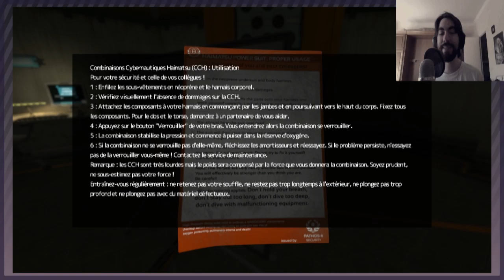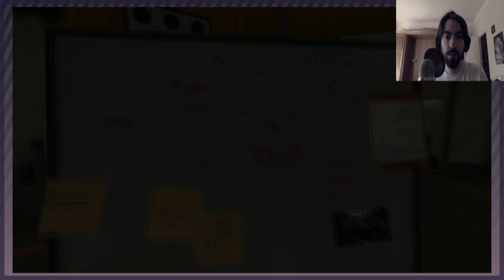En quête d'une simulation [SOMA | Episode 11] (FR)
Faites votre ARK pour seulement 1€50 !

Extrait d'intro: Soma theme (Soma OST)

Musique de fin mise à disposition par Tasty Network
Titre & Auteur: Starbow - Colate